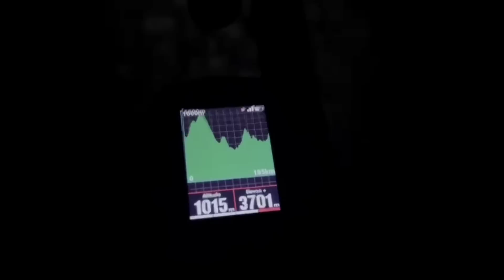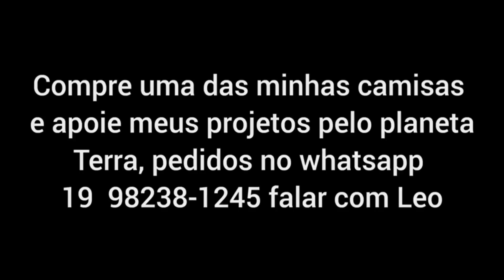DESAFIO ALASCA TERRA DO FOGO-CAPÍTULO 53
Desafio Alasca Terra do Fogo.Travessia das Américas de norte a sul 🚴APOIE MEUS PROJETOS 🤝CHAVE DO MEU PIX : 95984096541 celular.Se você achar que pode e é legal contribuir com meus projetos faça sua colaboração, assim eu vou continuar indo ainda mais longe e produzindo ainda mais conteúdos para vocês que me acompanham.Fico imensamente grato 🙏.A Deus toda honra e toda glória 🙏SIGAM NO INSTAGRAM parceiria e para comprer camisa